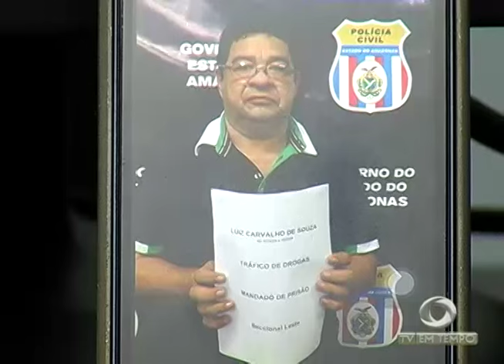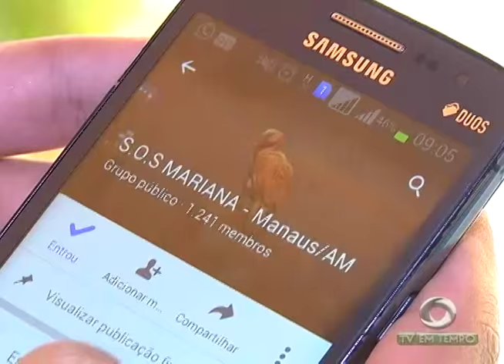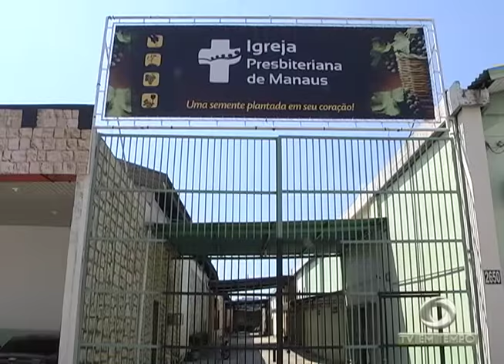BOLETIM EM TEMPO - NOITE (17.11.2015)